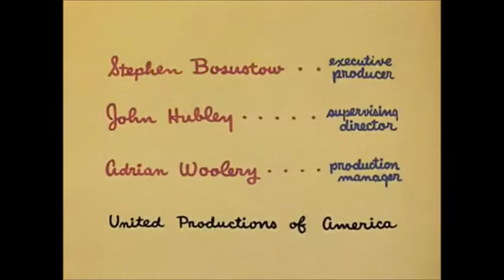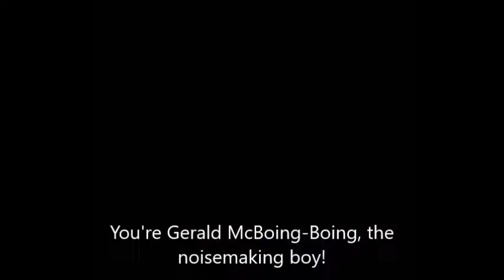gerald sub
Gerald McBoing-Boing, lightly subtitled